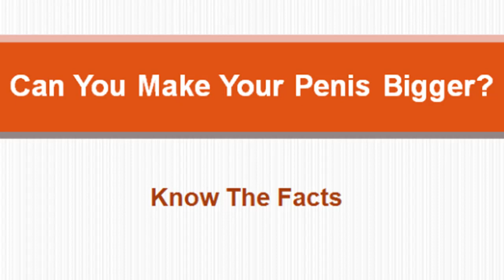How to Enlarge Penis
Take a look at the pictures presented here and you will see what i mean

Good Luck !